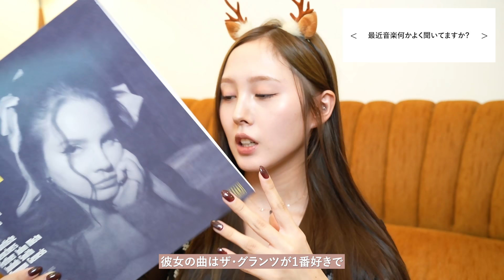【🔥豪華プレキャン🎉】登録者様90万人突破‼️90個の質問に答えます🖤✨【Q&A】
日頃チャンネルを支えてくださっている鹿の子の皆様、

コスメプレゼントキャンペーンを実施することにしました。
抽選で90名の方に当たります！

全コースから1つだけお選びいただきお一人様1回のみ応募いただけます。
たくさんのご応募をお待ちしています☘

👷チャプター👷‍♀️
（なんか抜けてそう...）

0:00 はじめー
1:25 MBTIを知りたいです
1:37 服どこで買ってますか?
1:45 ライズホルツ行きましたか?
1:50 もし今も見てたら、ワンピース何編まで見進めてますか?
1:54 おすすめの家具とかブランド教えて!
2:22 髪がちゅるちゅるな秘訣
3:06 最近音楽何かよく聞いてますか?
3:38 動画に沢山ヘアバンドが出てきますが、どれがお気に入りですか?
3:44 垢抜けるために今も続けていることや、やって良かったことを知りたいです
4:29 すっぴんとメイク後が違いすぎて泣きそうです🥺
5:13 最近ジャズ聴き始めましたおすすめの曲教えてください!
5:36 コンビニでつい買ってしまうものはなんですか?
6:13 お菓子控えめにしたり階段使うようにしたり、色々意識しているのに全く痩せません
6:46 ストレス発散方法は、どんなことをしていますか?
6:53 映画の主人公になるなら誰?
7:25 上半期のおもしろエピソード!
8:40 鹿ちゃんが仕事をする上で大切にしてることはなんですか?
9:36 写真を撮るときの笑顔のやり方を教えてください
10:22 彼氏ができませんどうすればいいですか?
11:21 歴が長い友達へのおすすめの誕生日プレゼントはありますか?
12:03 初コンタクトカラコンcicica買いました
12:20 今1番行ってみたい場所はどこですか?
12:31 今もびっくり亭のご飯食べる?
12:36 cicicaは今後新色など発売予定はありますか?
12:55 深夜にラーメンとか食べますか?
13:31 名前とか覚えてくれてる鹿の子ちゃんとかいますか?
13:57 彼氏にオタクだということを明かしたほうがいいですか?
14:34 顔タイプはなんですか?
14:36 福岡のおすすめスポットを教えてください
14:52 人付き合いをすることで1番大事にしていることはなんでしょうか?
15:22 彼氏の体臭が気になるでも傷つけたくないそんな時なんて伝えたらいいと思いますか?
17:14 お洒落な絵ってどうやって見つけてますか?
18:30  鹿の間さんはどうやって友達とちょうどいい距離感を保っていましたか?
19:54 今の身長・体重教えてください
20:06 気に入ってる絵文字
21:19 今1番欲しいものは?
21:30 鹿の間ちゃんがダイエット中に食べる間食を教えて欲しいです
21:56 好きな人との初デートどこがいいと思いますか?
22:24 行ってみたい国はありますか?
22:36 毎月美容にどれくらいお金をかけてますか?
23:30 鹿の間ちゃんが好きなケーキとか
スイーツなんですか?
23:36 パーソナルカラー教えて欲しいです
24:23 鹿ちゃんの待受画面と
スマホケース知りたいです
24:34 恋愛でのトラウマは?
25:01 コラボしてみたいYouTuberさんはいますか?
25:20 バイクはレブルですか?
25:25 国内で旅行するならおすすめのところはどこですか?
26:11 インナーコンクみたいです
26:25 彼氏と長続きする秘訣
27:23 cicicaドンキで買いたいのですが
いつから発売されますか?
27:48 鏡見て自撮りをして病んでしまう負のループやめたいです
29:01 ウィンクして😉
29:21 好きなおにぎりの具教えてください
29:32 睡眠時間は平均どのくらい?
29:37 今就職試験中で応援メッセージ欲しいです
30:02 最近彼氏にキュンとした出来事はありますか?
30:25 今年1の映画は?
30:29 元彼何人いますか?
⚠️3人でした
30:43 内面で気をつけていることは？
31:33 鹿の間ちゃんがスタバで1番好きなドリンクはなんですか?
31:46 眉毛が薄すぎてヴォルデモートみたいで困ってます
32:12 推しのライブのために2ヶ月で12kg痩せますアドバイスお願いします!
33:18 は日々の不満や小さな嫌なことを
どんな方法で発散してますか?
34:24 大学で「可愛くない」とか言われて学校に行きづらいですどうやって見返しますか?
35:15 自分の顔に自信がない時どうやって自信をつけますか?
36:23 最近の朝・昼・晩何食べますか?
36:50 おすすめの香水なんですか?
37:02 家族構成
37:07 鹿ちゃんのロールモデルは?
37:49 私も赤面症で好きな人と喋ると顔がりんごみたいに赤くなってしまって喋りかける勇気が出ません…
38:59 彼氏さんとの長続きで大切にしていることあったら教えてください
39:29 鹿ちゃんが日常で過ごす上で
大切にしていることはなんですか?
40:08 彼氏さんと順調ですか?
40:13 好きな動物はなんですか?
40:15 埋没迷ってるんですけどどう思いますか?
40:43 エアポッツのケースは何使ってますか?
41:21 高校時代はどんな恋愛をしていましたか?
41:40 時間管理が苦手でぐうたらしちゃいます鹿の間ちゃんはどうやって1日の計画をしていますか?
43:04 鹿の間ちゃんの推し動画はなんですか?
43:25 差し支えなければ通われてる美容院教えてください
43:59 ピラティスどのくらいの頻度で通ってますか?
44:03 鹿ちゃんのおすすめの海外旅行先
44:26 最近ハマっていること
44:29 好きな言葉は?
44:42 病んでるときに見るべき映画はなんですか?
45:34 タトゥー紹介して欲しいです
47:39 親と進路についてお金のことで意見が食い違って本当に辛いです鹿ちゃんの意見を聞きたいです
49:57 100万人までの意気込み!頑張ってください✨

🦌「TENKI 鹿の間フォト&スタイルブック fashion/beauty/lifestyle」絶賛発売中🦌